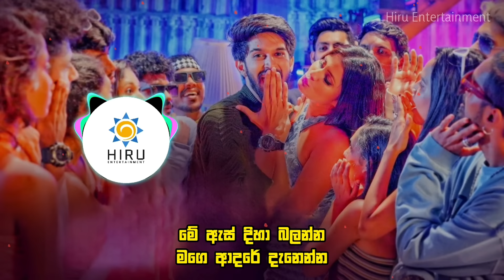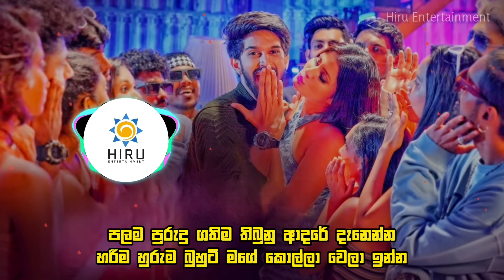Akkalage Wenna - Lyrics Video (අක්කලාගෙ වෙන්න) - Manjula Sewwandi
♪ Artist - Manjula Sewwandi
♪ Lyrics - @Harshana K

✅Special Notice 🔔 If The Producer / Photoghraper / Artwork Artist Has An Issue With The Song Or Picture We've Used In The Video Please Contact Us and the video will be Tacken Down Immediately 🤝